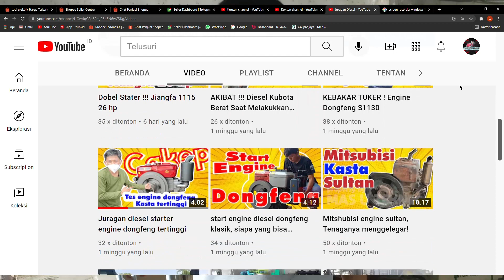Gudangnya Diesel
Mesin mesin di mas u teknik ini adalah mesin siap pakai yag sudah di rekondisi bagian dalam seperti mtal kelep, valve, Perseker, Buring Cylinder linier bahakn juga perna 1 set gigi.
untuk pembelian di kami mendapatkan jaminan berfungsi dengan baik, bila tidak bisa di tukar dengan baru atau unit lainnya

Siap menjual
Jual Beli Dongfeng bekas, Kubota, Yanmar, Mitshubishi,